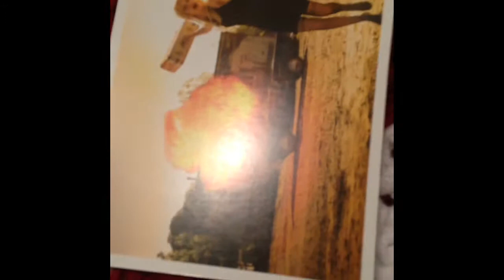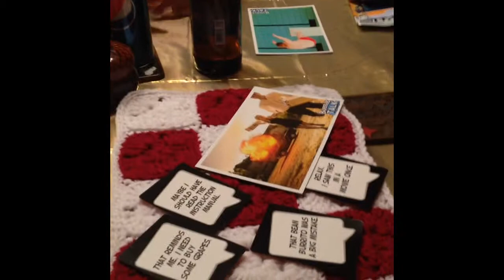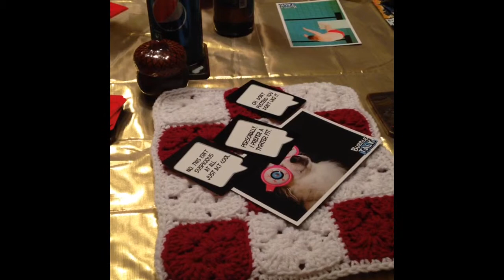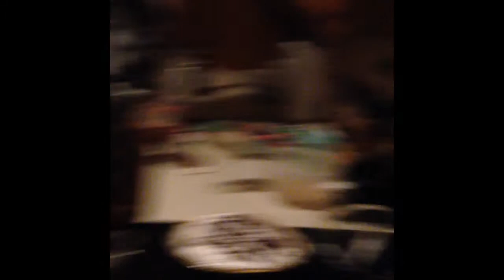Christmas 2013 ( Updated)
Just some random stuff from this year's Christmas.  I do need to invest in a real camcorder! This is a re upload, I made a mistake on editing!